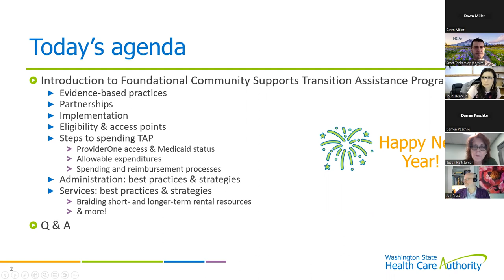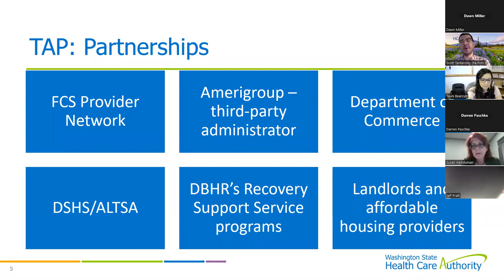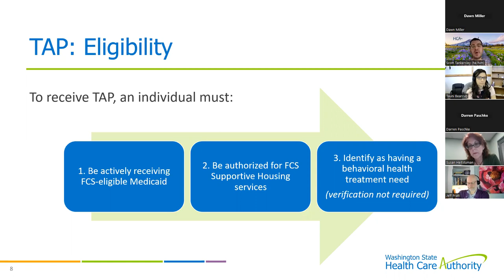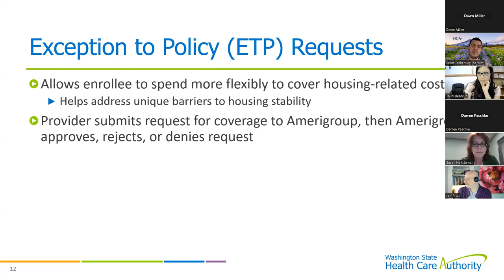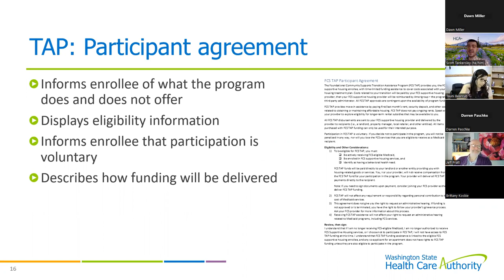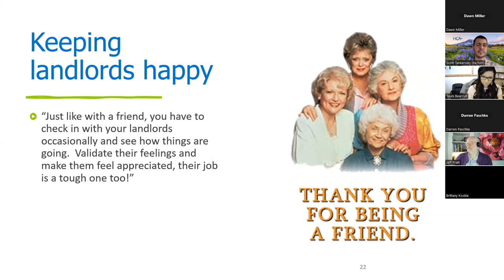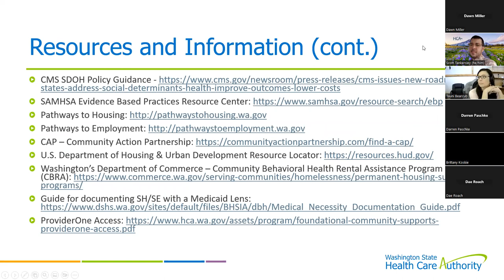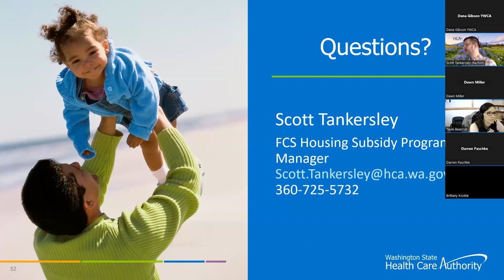Foundational Community Supports (FCS) Supported Employment: FCS Transition Assistance Program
View this webinar to learn about the Foundational Community Supports (FCS) Transition Assistance Program (TAP) – a flexible funding resource serving FCS supportive housing enrollees.